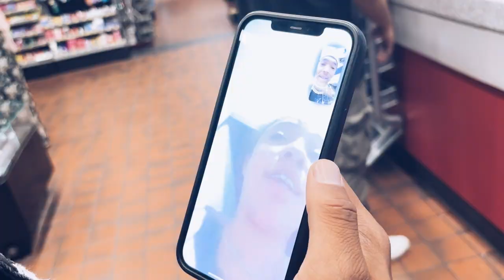Boe Bino “Strikers On Strikers”